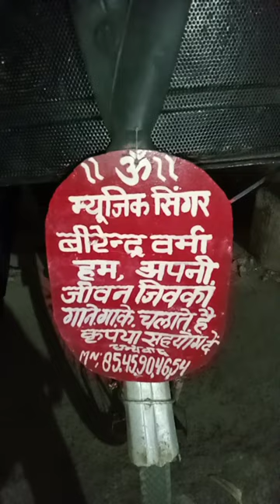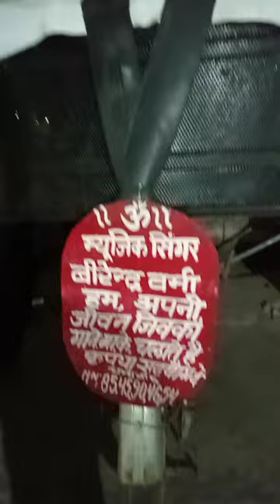O Saathi Re Virendra Verma M.N.8545904654 🎤🙏✨